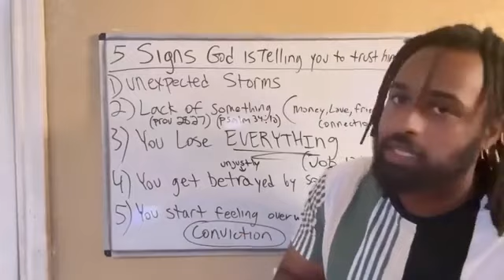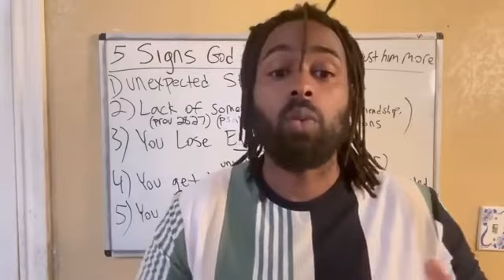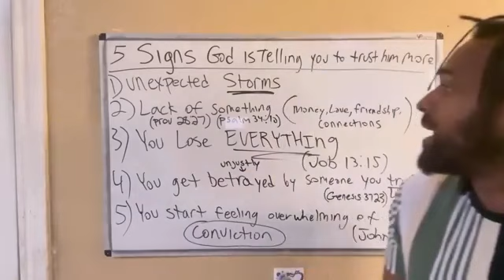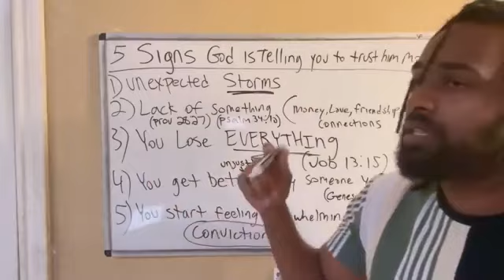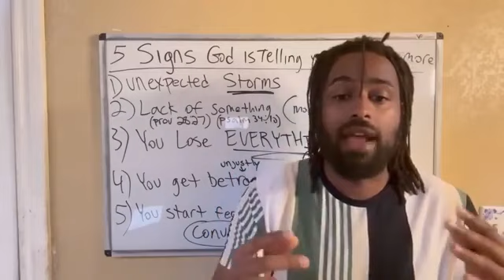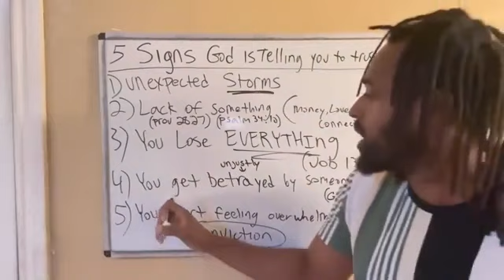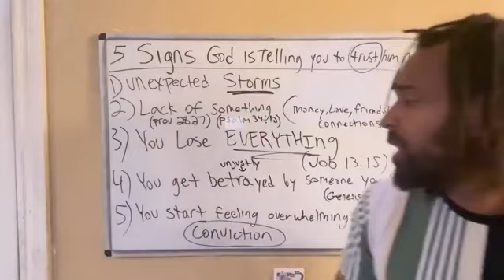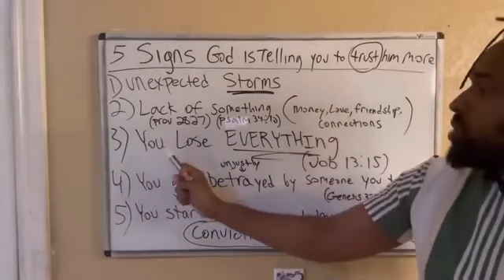5 Signs God Is Telling You To Trust Him More